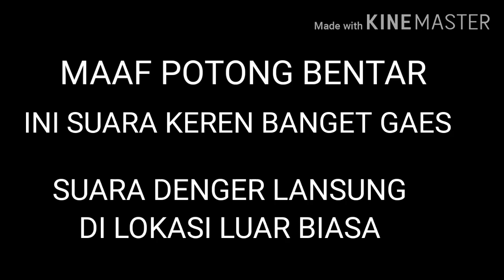Ashley Play 4500 Test Suara || Kenceng Polll Volume Mentok Suara Tidak Cacat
Video test suara dan kekuatan dari power Ashley play4500.Power Clas D 4 Chanel 4x500w 8ohm..Hasil nya WOW pemirsah kerennn, kenceng dan detail suara nya..Mantap sekali untuk Midel high. Low juga dapet ini power...Recomended Power.